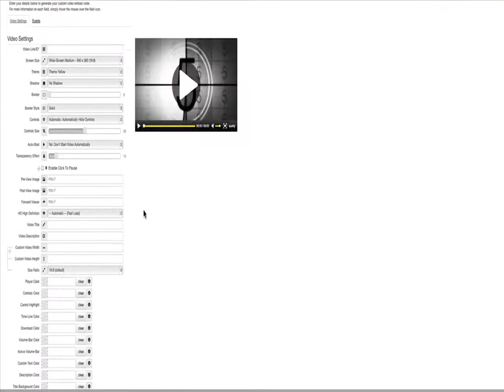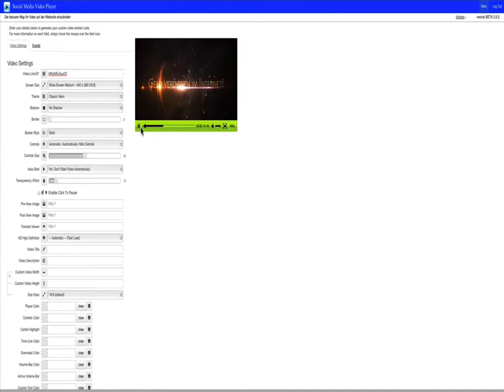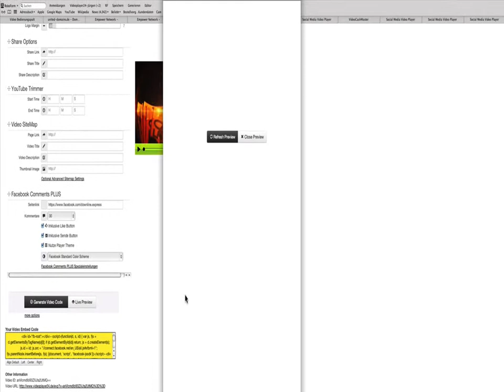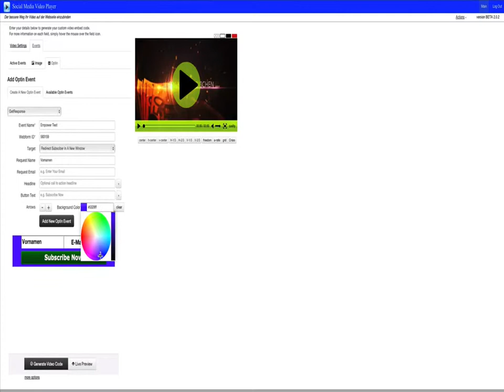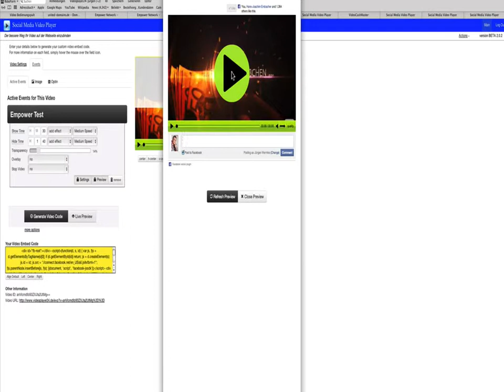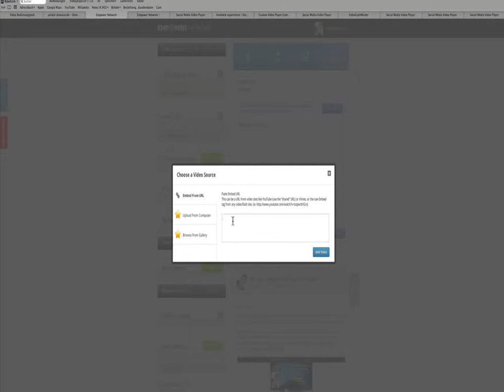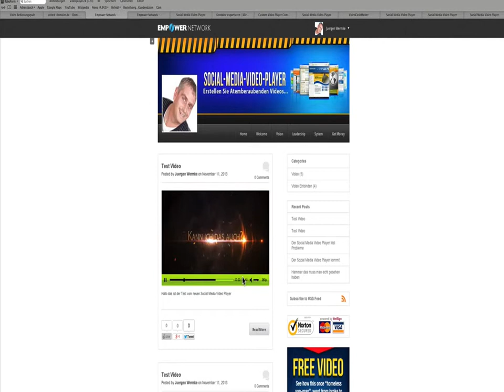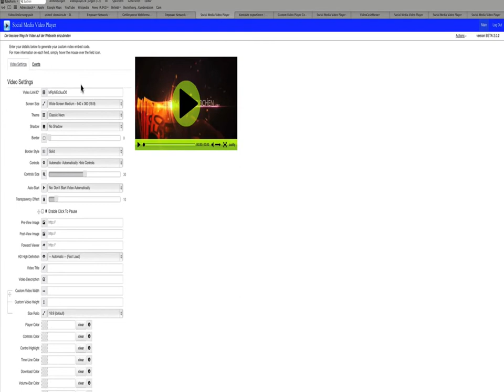Social Media Video Player - kurze Vorstellung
Hier werden die wichtigsten und grundlegenden Möglichkeiten demonstriert.